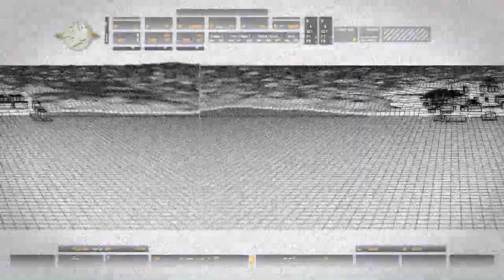Call of Duty 4 Modern Warfare (#2)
CoD 4 MW Part. 2